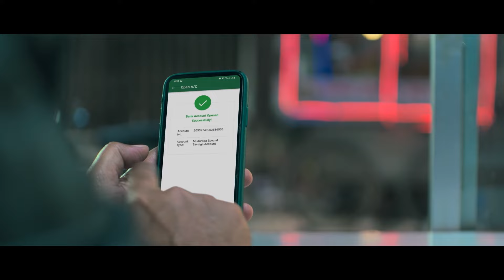মৃ'ত্যুর পরও পরিবেশ বাঁচাতে মাশরুমের ক'ফি'ন! | Mushroom Coffin | Netherlands Scientists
পৃথিবীর বিভিন্ন দেশে মৃতদেহ সৎকার করার রয়েছে নানা রীতি। শুধু রীতি বললে খানিকটা কম বলা হবে, রয়েছে অদ্ভুত রীতি। মৃত্যুর পর প্রিয়জনের পাশে সমাহিত হতে বা গঙ্গার পবিত্র জলে ভেসে যেতে- কীভাবে দাফন বা সৎকার হবে তার কতরকম ইচ্ছা পোষণ করে মানুষ। আর পরিবেশকে ভালোবেসে কারও কারও মাথায় ঘুরে ফেরে মাটির সাথে মিশে যাওয়ার আকাঙ্ক্ষাও। কিন্তু কাঠের কফিন বা চুল্লীর আগুন, কোনোটাই কিন্তু এত দ্রুত পরিবেশের সান্নিধ্যে যেতে দেয় না মানুষকে। শুধুমাত্র কাঠের তৈরি সাধারণ কফিনই মাটিতে মিশে যেতে সময় লাগে বছরের পর বছর।